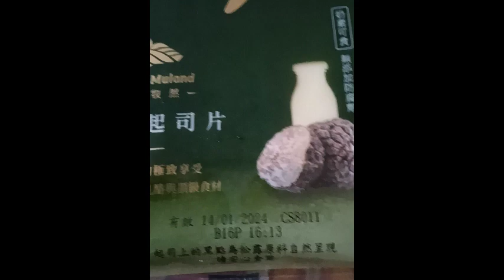嘗素食記-松露味的乳酪片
真的很香，我想把它當常備零食了。素食